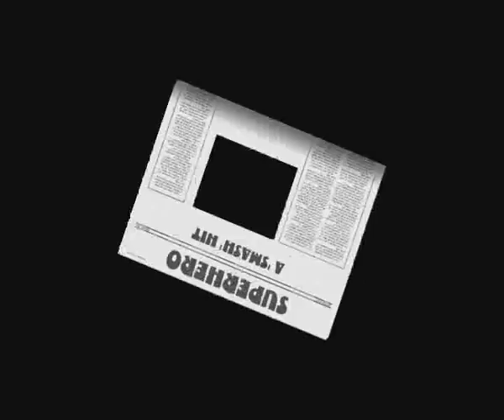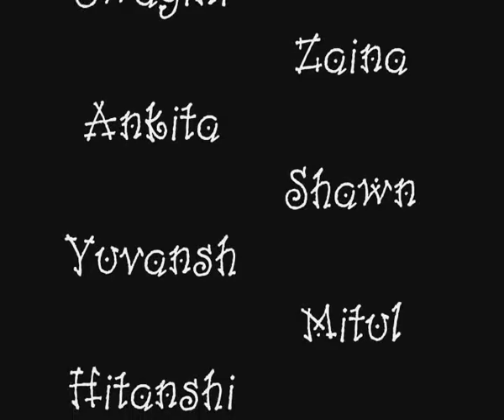Superhero Superhit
A short animated film made during an animation workshop at The Pomegranate Workshop. Superhero Superhit was selected for the 17th International Children's Film Festival in 2011 under the Little Directors Category.